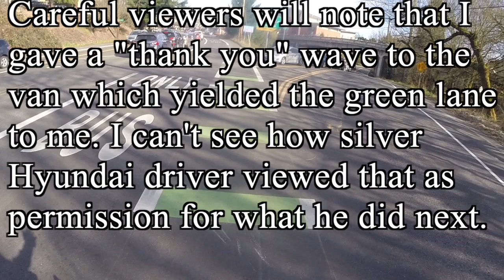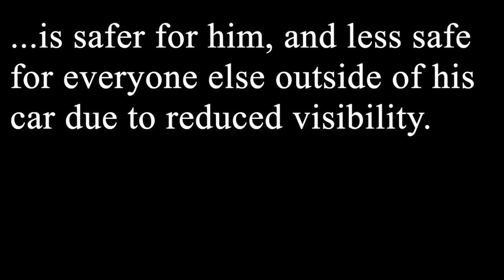Helmet Cam Video: Driver ignores his Stop Sign at Beaverton-Hillsdale Highway & Bertha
See the captions in the video.

I was riding my bicycle eastbound on Beaverton-Hillsdale Highway, just before Hillsdale, 3/19/2019, about 4PM PDT. A driver ignored his stop sign and cut me off.

It's a little fuzzy, but it looks like the plate is Oregon 074 GKF.

This is helmet cam video.